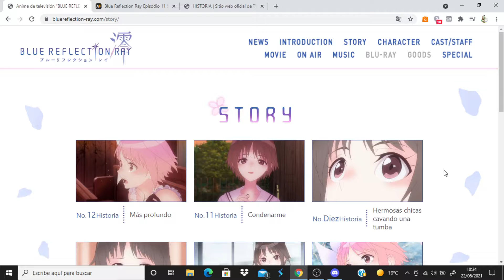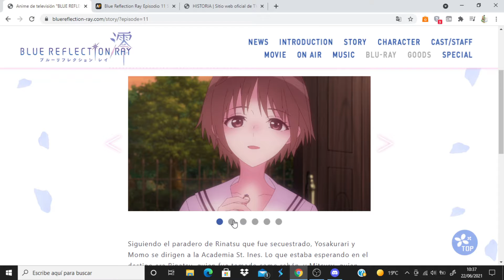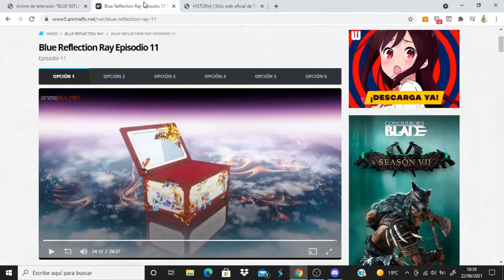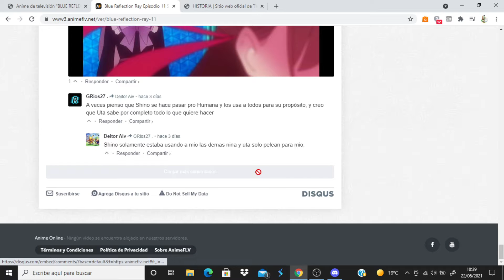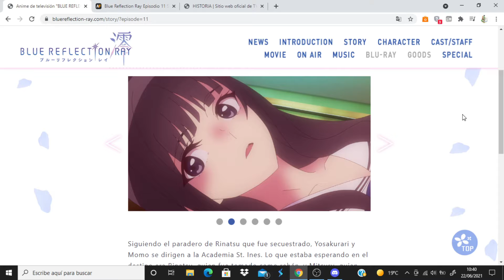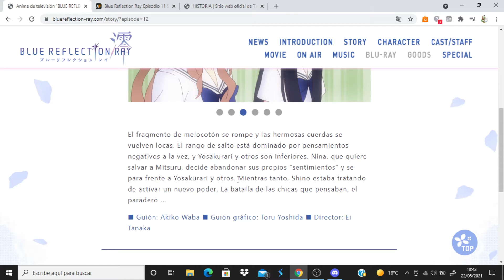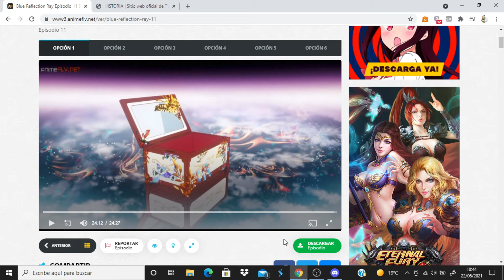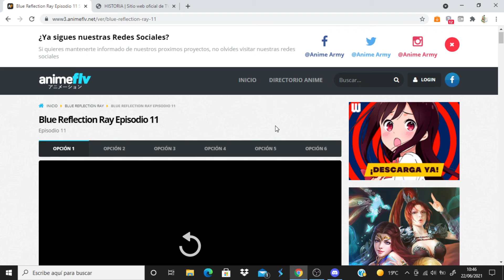Blue Reflection Ray comentando avance del capitulo 12